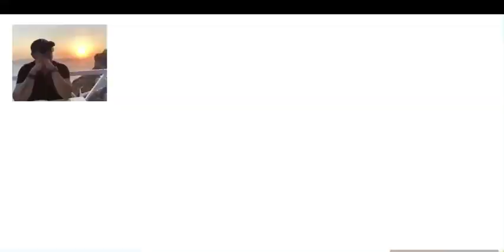Glacier3000 Skirideresort Budoytravel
Enjoy total freedom! Glacier 3000 is one of the favorite freeride areas in the Bernese Oberland because snow is guaranteed and because of the various runs between 1’200 and 3’000 metres.
All those who love to ride off the main slopes and through the sparkling deep powder will definitely find what they are looking for here! Freeriding at Glacier 3000 means: following only your own tracks in the snow admist a stunning glacier setting and to feel free as never SNOWPARK GLACIER 3000
Always aim high! THE highlight for all freestylers: the Snowpark in the glacier area at 3’000 metres. The alpine conditions ensure enough snow and an incredible feeling of freedom.

Glacier 3000 is one of the few destinations that already has a well-maintained Snowpark in October – and draws freestylers from around the world between the end of October and beginning of January. The ideal training spot for beginners and pro riders is one of the most spectacular in the whole region. Great moves and jumps are guaranteed: thanks to cool line rails, tanks, kicker jumps, flat tubes and a lot